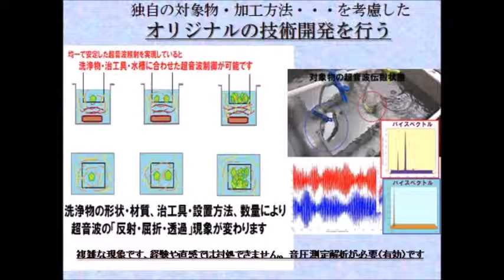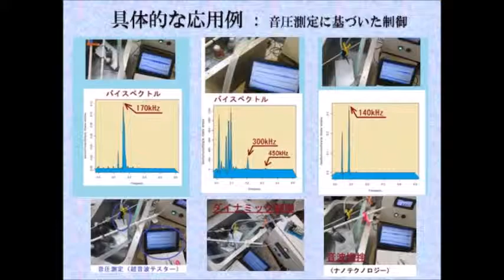超音波とマイクロバブルと表面弾性波による表面処理技術 ultrasonic-labo